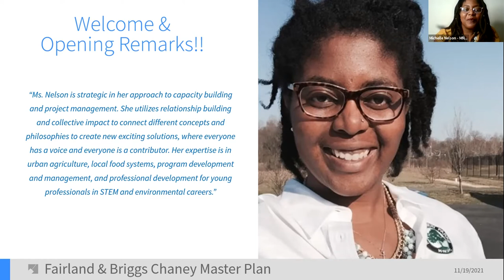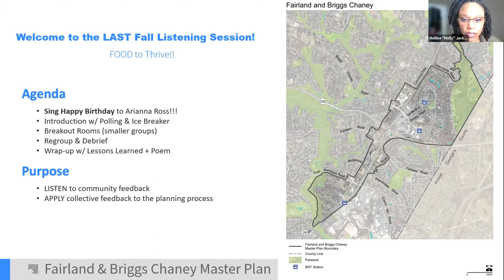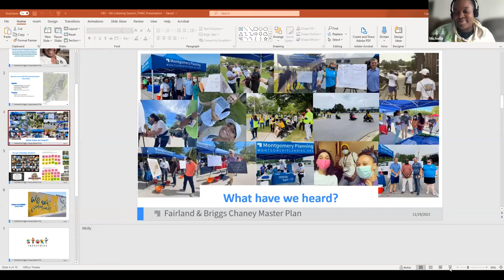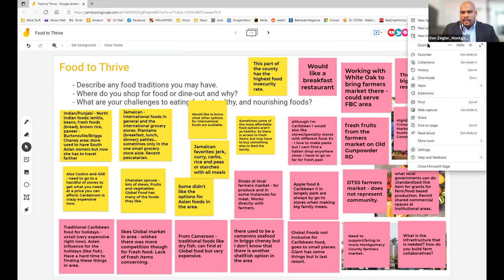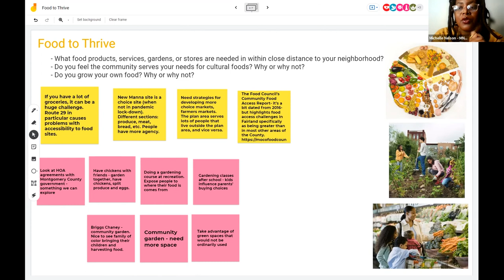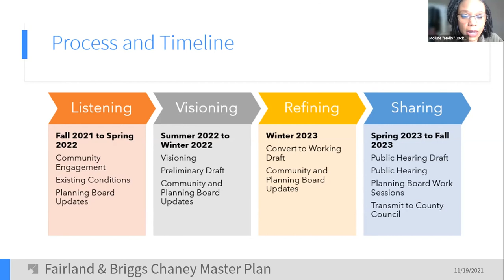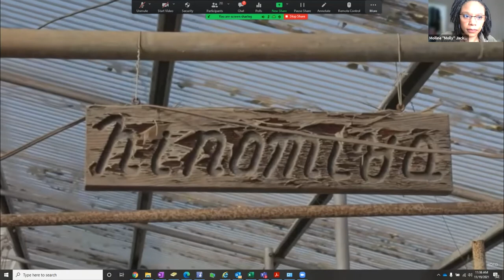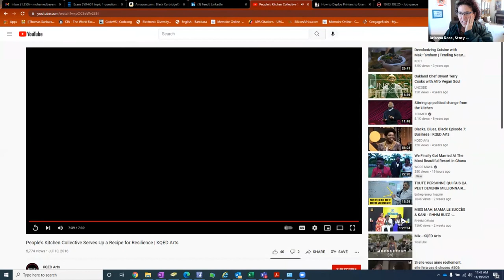Fairland and Briggs Chaney Listening Series: Food to Thrive